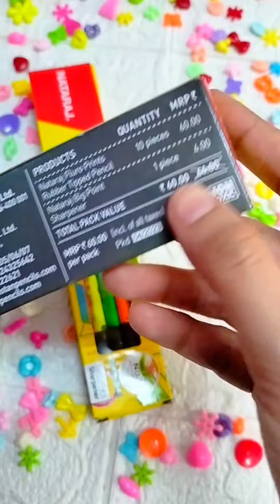Stationery Shopping Haul stationery shoppinghaul filling #90's